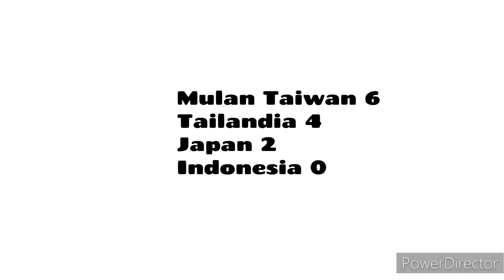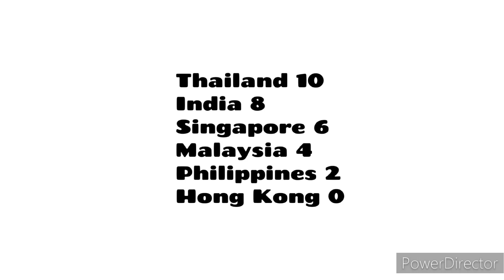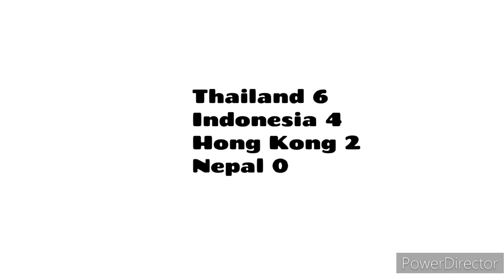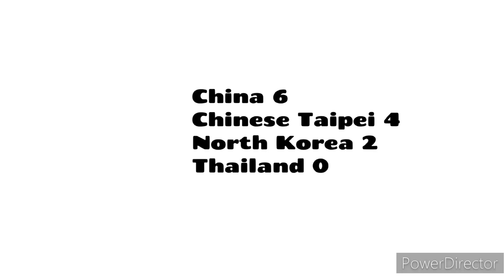AFC Women's Asian Cup (1981-89) in Countryballs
Here are these 1980s decade editions highlights.